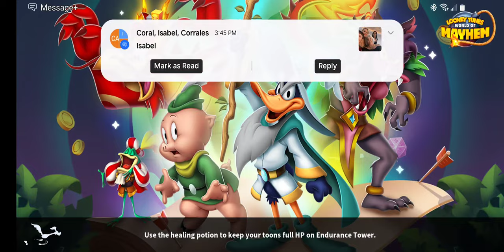Marc Anthony and Pussyfoot - Featured Toons - Acts 1 to 6 - 3/28